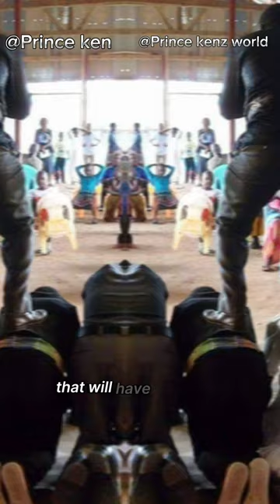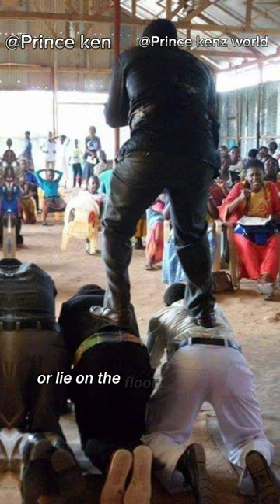A pastor whose legs can not touch the ground while preaching.